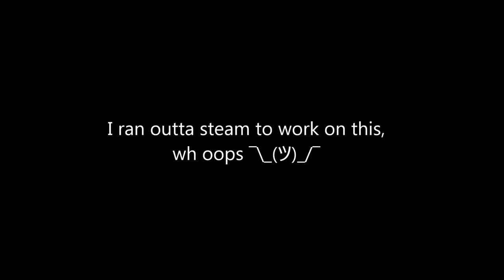Animatic: Kisses Back From You [OCs]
MANNNN am i ever gonna let these two catch a break from the angst??? we just dunno

SO YEAHH, i guess you know by now im a sucker for angst ;*

Main story in this ones p self explanatory, they were together, Alexander (curly hair) f-ed up the relationship, aaaand ended up confessing to said f-up on the night that his (now ex) boyfriend WAS going to propose to him to be engaged, buuut dumped him after a yelling match do to, as said before, alexander's mistake. So, all in all, not a very fun night for either one of them. :,)))

(i also may or may not be heavily sleep deprived wh oop s)

Song: Matthew Koma - Kisses Back